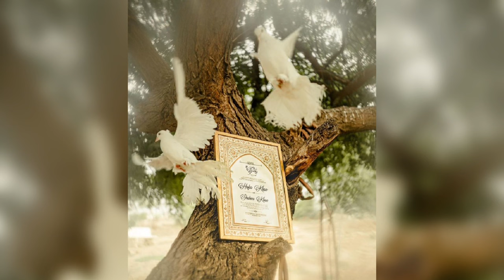Tiktoker Shaheer and Hafza Nikah Pics